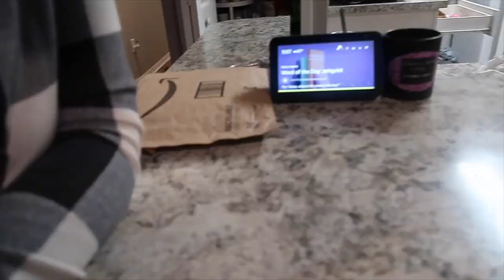Christmas Vlog: The Grinch stole our gifts|| Christmas Cookies|| Bob season|| Christmas Prep🎄❤️